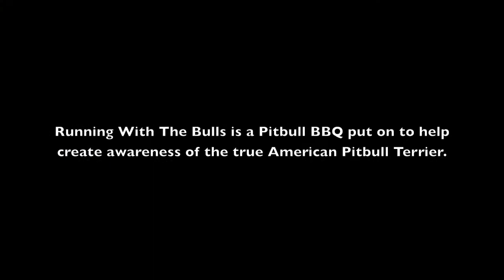Running With The Bulls Day 1 (20/6/2010)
Running With The Bulls is a not for profit group that runs pitbull BBQ's. Our aim through positive encounters with these dogs is to create awareness of what the true American Pitbull Terrier is like, and hopefully one day see the end to BSL within Australia. Any profit made through the sale of anti BSL shirts goes to the care and rehoming of Pitbulls in need.

BSL = MASS MURDER.